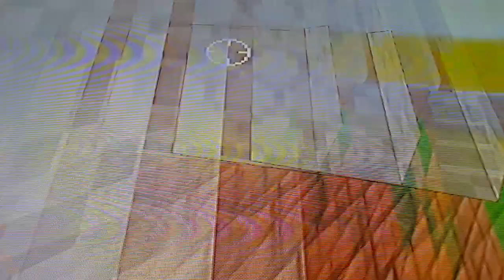fnaf hide and seek | minecraft fun house [1]